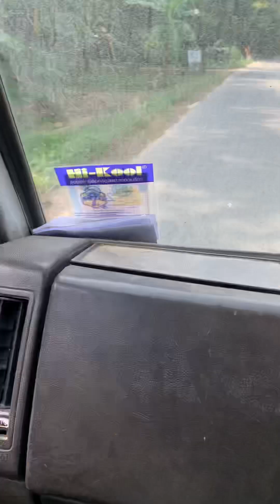ลุ้นตลอดเส้นทาง สิฮอดบ่น้อ